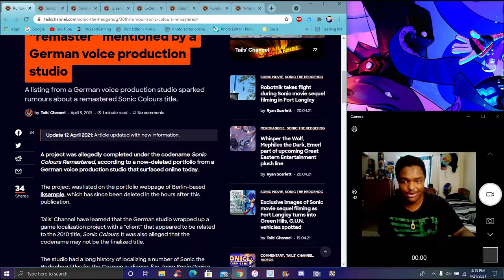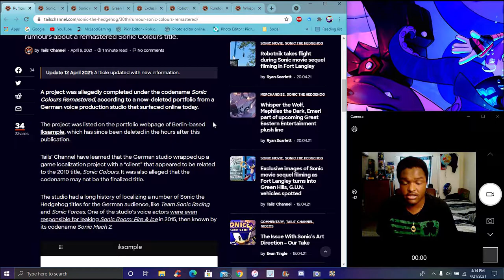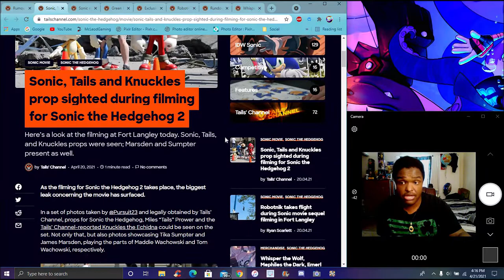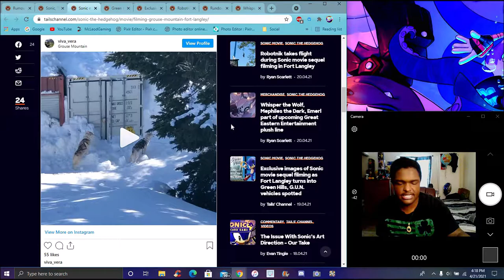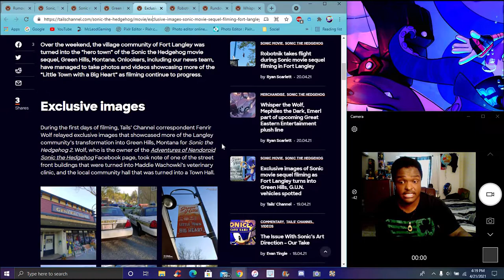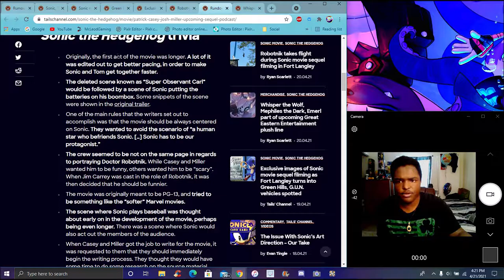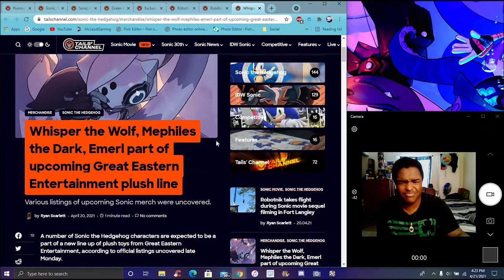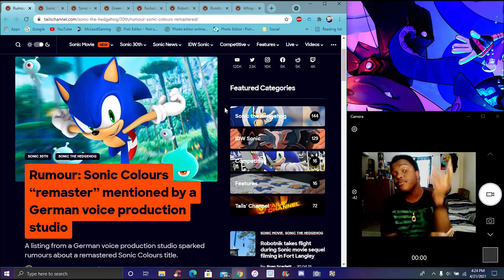ICECAP & HOLOSKA! ? SONIC COLORS REMASTERED ? + KNUCKLES MOVIE MODEL & FLYING ROBOTNIK ? SONIC NEWS!